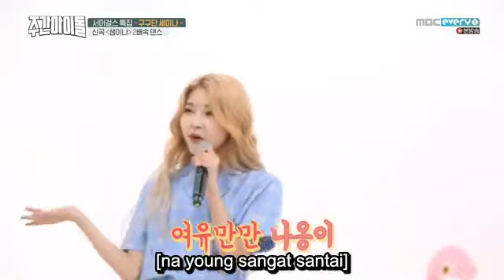SEMINA (kecepatan 2×) - Gugudan Sejeong, Mina, Nayoung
Weekly Idol (Hangul: 주간 아이돌 RR: Jugan Aidol) adalah acara varietas Korea Selatan yang ditayangkan oleh saluran MBC Every1. Acara ini dipandu oleh komedian Jeong Hyeong-don dan rapper Defconn selama musim pertama. Pada 22 Februari, 2018 MBC Every1 mengumumkan bahwa kedua host akan mengundurkan diri dari pertunjukan. Mantan anggota Roo'ra Lee Sang-min dan komedian Yoo Se-yoon & Kim Shin-young telah terpilih sebagai pembawa acara baru untuk musim kedua, yang debut pada 11 April 2018. Kemudian pada 18 Desember 2018, diumumkan bahwa pembawa acara baru untuk musim ketiga dari acara tersebut adalah komedian Nam Chang-hee & Jo Se-ho dan Hwang Kwang-hee dari ZE:A. Musim ketiga dimulai pada 9 Januari 2019.

Weekly Idol Season 2
Summer Girls Special
Episode 364-365
(Juli, 2018)
Hosts: Yoo Se-yoon, Lee Sang-min, Kim Shin-young
Guest(s): Kim Chung-ha dan Gugudan SEMINA